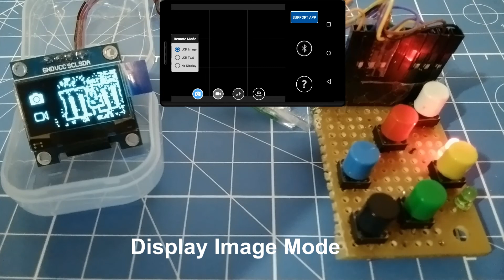Camera Remote Bluetooth Remote Controller Display Mode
Camera Remote Bluetooth android app, remote controller display image live view and information text mode demo.
OLED (black and white) display used for remote camera image live streaming and camera information text display.